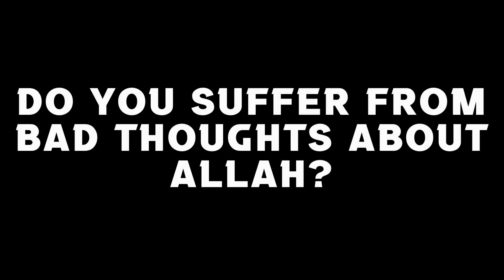Any ruling to read Fatiha fast in 3rd & 4th rakat? Advice to those who lead prayer | assim al hakeem